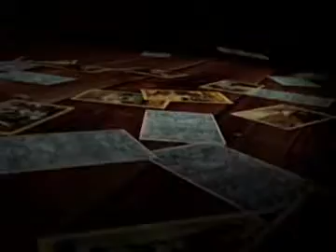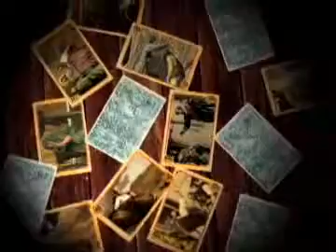THE MARCH OF THE UNQUALIFIED